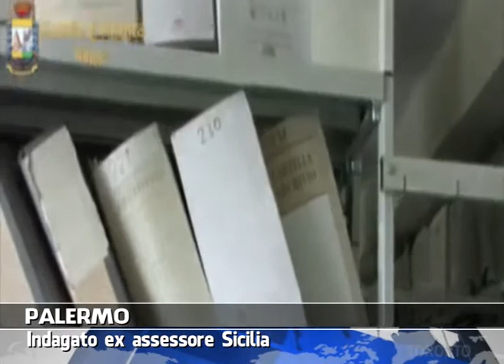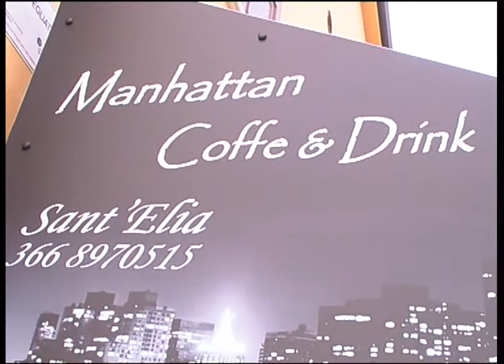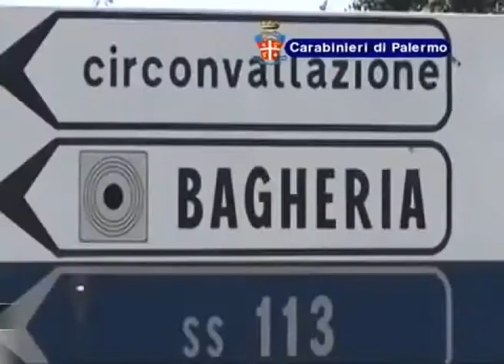VG8 - EDIZIONE 24 LUGLIO 2014